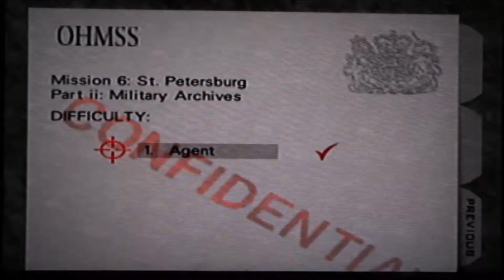Goldeneye 007 Walkthrough Part 11 Archives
Journey with Robert Clent through the eleventh mission of the game called Archives.